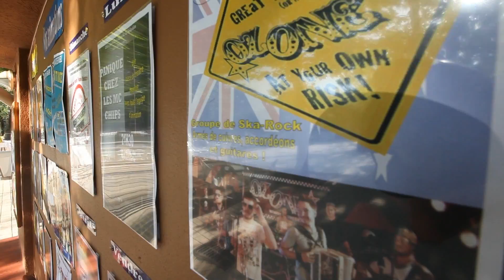Oz One Exclusif (Boobies Tour - Days 5 & 6)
Cinquième et sixième jours du Boobies Tour @ Cogolin !

Oz One exclusif !

Big up à toute l'équipe de Touristra, du village vacances de Cogolin et Françoise !!!

VENEZ NOMBREUX AUX DATES DU BOOBIES TOUR 2012 :

04 Juillet - Tours @ Les Joulins w/ PL MAFIA
06 Juillet - Dijon @ Deep Inside w/ BIG BEARS & PL MAFIA
08 Juillet - Marseille @ O'Bundies w/ PL MAFIA
10 Juillet - Cogolin @ concert privé
11 Juillet - Bormes les Mimosas @ concert privé
12 Juillet - Lyon @ Le Moko w/ PL MAFIA
13 Juillet - HELP !!!
14 Juillet - Abbeville @ Juke Bocks w/ PL MAFIA
15 Juillet - Hazebrouck @ Shaka Laka
21 Juillet - Steenvoorde @ Street Art Festival